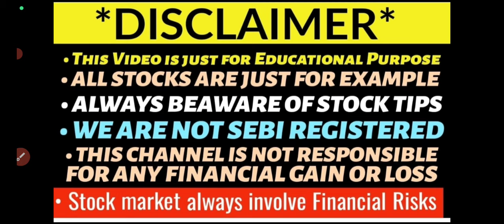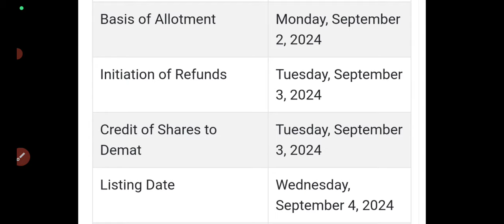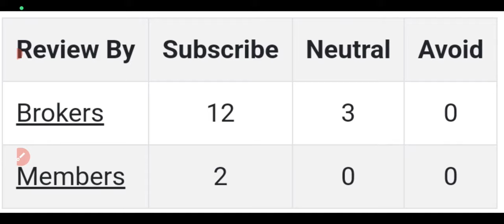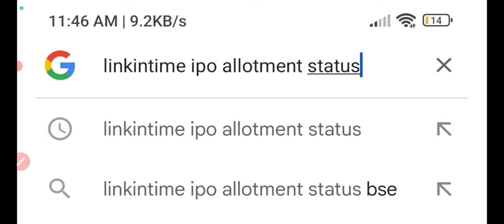ecos mobility ipo allotment status🔥ecos ipo gmp today🤑ecos mobility ipo allotment chances🤑Gmp up🔥46%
ecos mobility ipo apply or avoid?
ecos mobility ipo gmp up 48%
ecos mobility ipo final decision
premier ipo gmp today
premier ipo day2 subscription status
premier energies ipo final decision
premier energies ipo gmp blasts
Eco mobility ipo review
eco mobility ipo opens tomorrow
premier ipo gmp up
orient technology ipo listing
all ipo gmp today
premier ipo review?
orient technology ipo allotment
orient ipo gmp today
orient technology ipo debit sms
orient technology ipo allotment status
orient ipo allotment
orient tech ipo allotment website
orient technology ipo gmp today
orient ipo allotment chances
orient technology ipo allotment time
orient technology ipo allotment date
orient technology ipo day3 subscription status
orient ipo final decision
orient technology ipo subscription status
orient ipo day3 subscription status
orient ipo review
orient technology ipo gmp
interarch buildings ipo gmp today
interarch ipo day2 subscription status
orient technology ipo full details
orient technology ipo review
orient ipo review
orient technology ipo opens tomorrow
orient technology ipo anchor book
interarch buildings ipo review
interarch ipo full details
interarch ipo price band
interarch ipo gmp up 36%
Upcoming ipo august 2024
interarch ipo gmp up
interarch ipo review
interarch buildings ipo apply or avoid?
interarch buildings ipo latest news
saraswati saree ipo gmp today
saraswati ipo subscription status
saraswati ipo final decision
saraswati saree ipo 5pm subscription update
Saraswati saree depot ipo final decision
saraswati ipo gmp today
saraswati ipo day1 subscription status
saraswati ipo review
saraswati ipo apply or avoid?
saraswati saree depot ipo subscription status
saraswati saree depot ipo gmp today
saraswati saree depot ipo gmp up
saraswati ipo price band
saraswati ipo full details
saraswati ipo gmp up
saraswati ipo review
upcoming ipo listing day strategy
upcoming ipo this august
firstcry ipo allotment status
firstcry ipo allotment out?
firstcry ipo gmp today
firstcry allotment delay
unicommerce ipo allotment status
unicommerce ipo allotment delay
unicommerce ipo debit sms
unicommerce ipo allotment chances
unicommerce ipo allotment
unicommerce ipo gmp today
firstcry ipo allotment chances
firstcry ipo allotment time
unicommerce ipo day3 subscription status
unicommerce ipo allotment website
unicommerce ipo allotment date